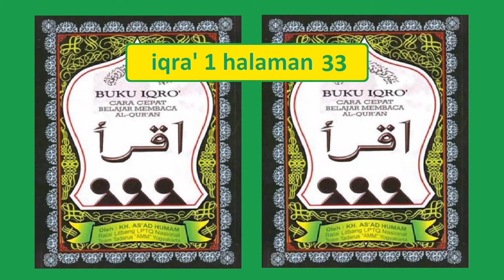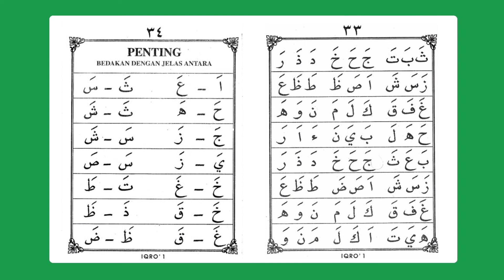Belajar ngaji Iqro jilid 1 halaman 33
Kegiatan ngaji, atau belajar Alquran mulai dari awal untuk pemula. Yaitu dari jilid 1, jilid 2, jilid 3, jilid 4, jilid 5 dan jilid 6 dengan Latihan membaca beberapa kata dalam kalimat yang pelan-pelan dulu dan jika sudah mulai lancar maka temponya bisa dipercepat.

Agar lebih cepat bisa membaca Alquran dengan baik maka sangat dianjurkan untuk sering berlatih, yaitu sering mengulang bacaan yang dipelajari dengan tekun.